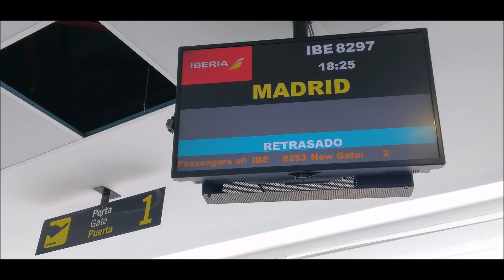Iberia flight IB8297 from Melilla (MLN/GEML) to Madrid (MAD/LEMD), operated by Air Nostrum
On 4th Sept, 2023.